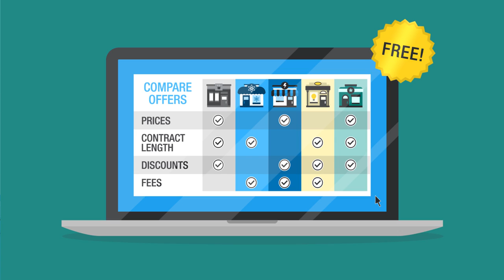Could you be doing more to pay less on your energy bills?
Shopping around for your energy retailer could save you more than you think. Just visit the Australian Energy Regulator’s website - Energy Made Easy It’s free to use and here you can compare all the different offers from energy retailers in your area, including prices, contract lengths, discounts and fees.